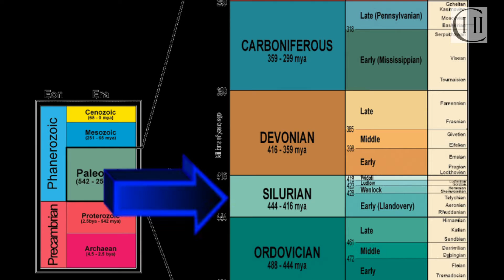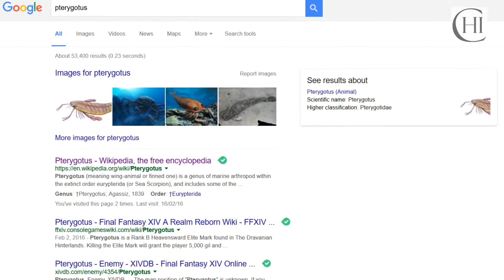Dino Day - Pterygotus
Giant Sea Scorpion!